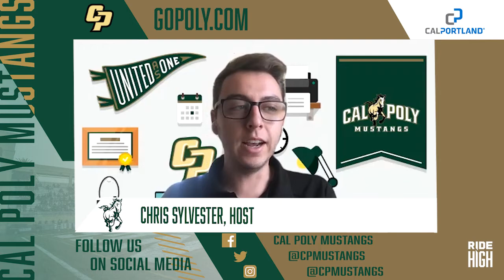Mustang Insider Show with Chris Sylvester -- Mar. 17, 2021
With special guest Brooks Lee, Freshman Short Stop for Cal Poly Baseball.